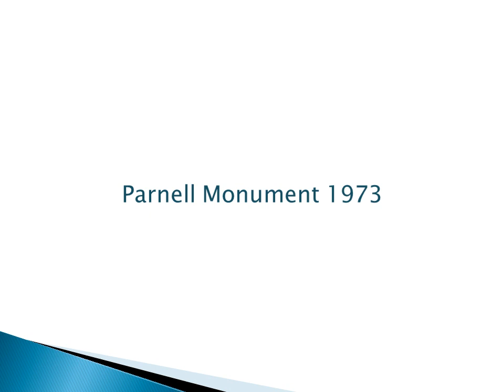Parnell Monument Dublin City Ireland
Charles Stewart Parnell was an Irish nationalist politician who served as a Member of Parliament from 1875 to 1891, also acting as Leader of the Home Rule League from 1880 to 1882 and then Leader of the Irish Parliamentary Party from 1882 to 1891

Freestanding granite obelisk and bronze statue of Charles Stewart Parnell, made 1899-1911, dated 1906, unveiled 1911, designed in neo-Classical Revival style by sculptor Augustus Saint-Gaudens with assistance of architects Henry Bacon and George Sheridan. Located at north end of O’Connell Street on cobbled island site